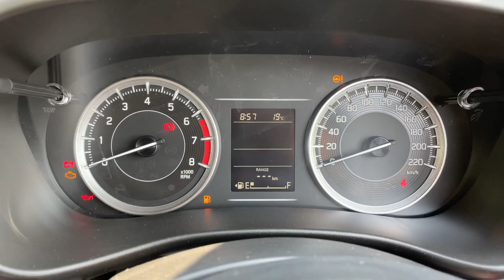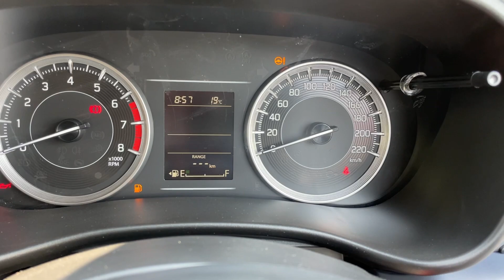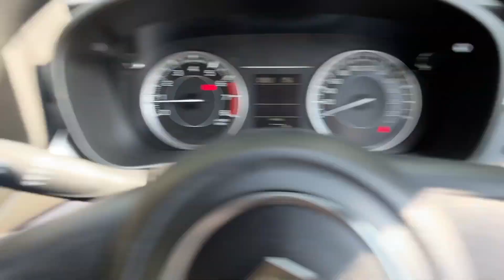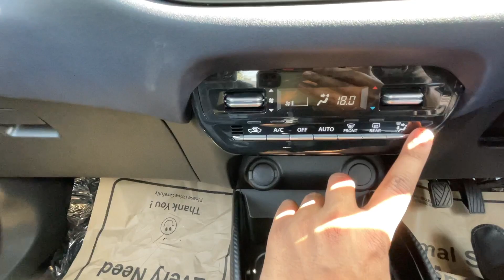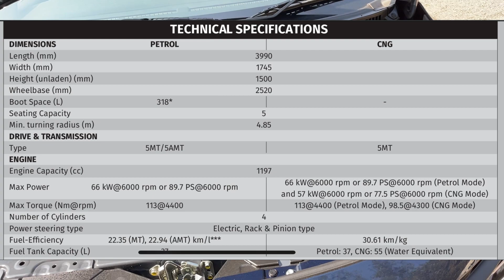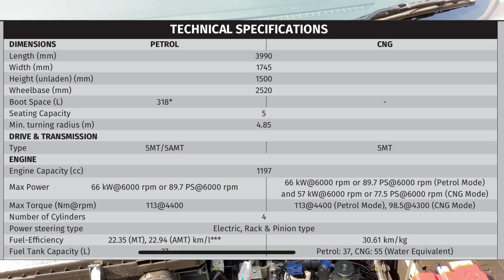Maruti Suzuki Baleno Sigma 2023 | Base model detailed walkaround | New features| Price | Vahandrive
Today's Video
Highest selling hatchback Maruti Suzuki Baleno Sigma 2023 me konse new features add huye? Detailed walkaround | Price | Most value for money